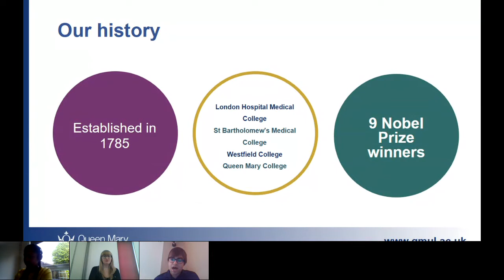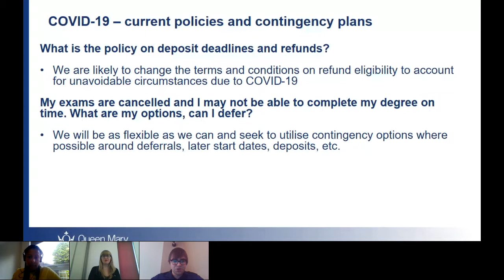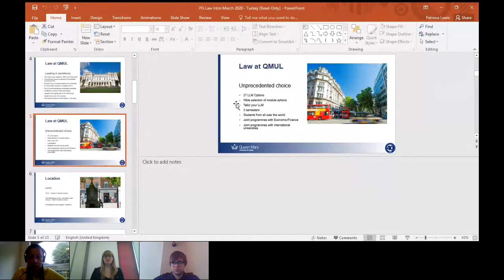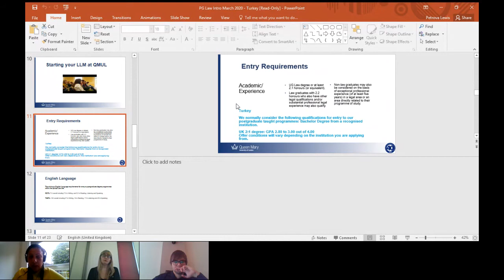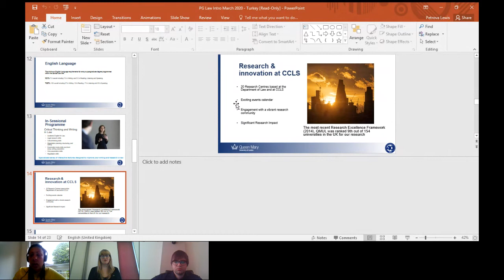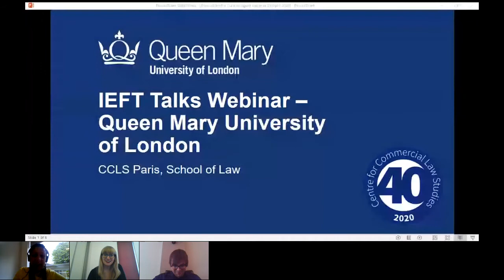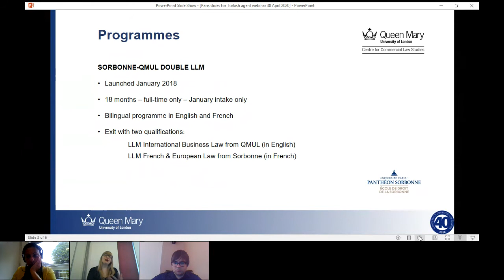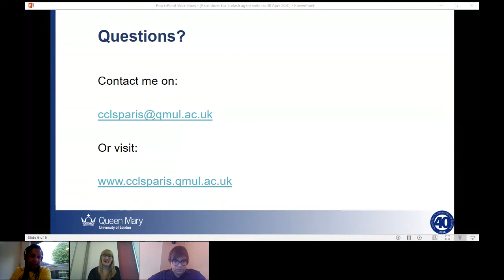Londra'da Hukuk Okumak: Queen Mary Üniversitesi IEFT Talks Webinar'da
This informative session will showcase the range of LLM options taught at the Centre for Commercial Law Studies at Queen Mary University of London. There will be staff on hand from the Centre, as well as the Global Engagement Office in order to answer any questions you may have.